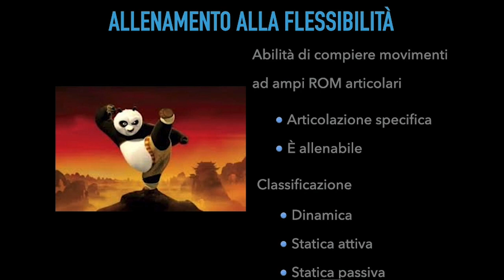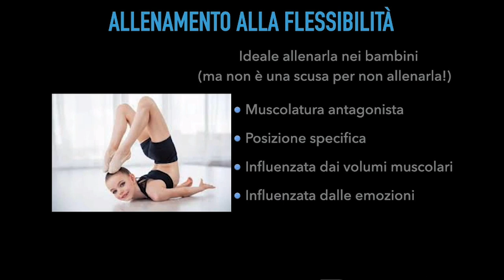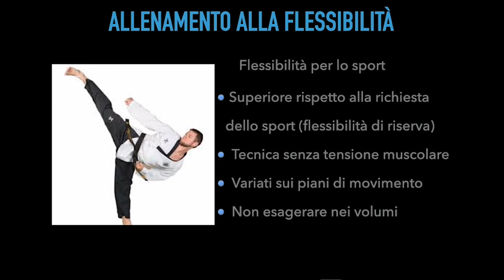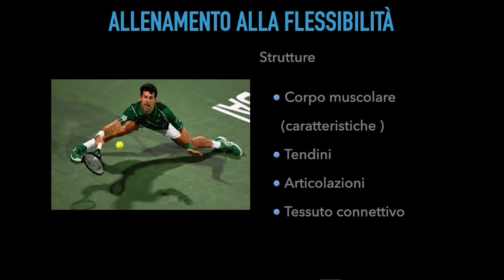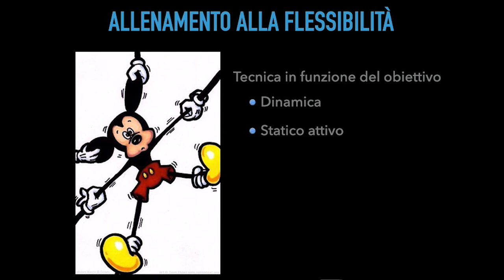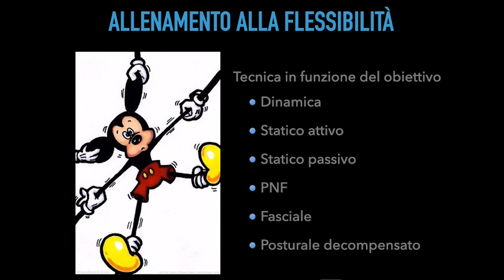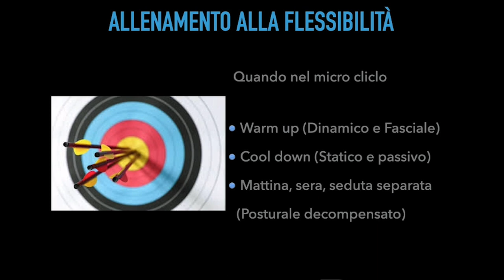Lezione SUISM Settimana 5/05/2020 - Allenamento alla flessibilità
Proseguendo il nostro percorso metodologico all'interno degli sport di squadra a livello giovanile, ci focalizziamo su questa specifica capacità, come inserirla correttamente, come e quando applicarla e con quali metodi in funzione della struttura bersaglio che desideriamo implementare.

Vi ricordo che trovate il materiale scaricabile inerente alla lezione, con slide e audio della presentazione a questo link:

Per trovare le varie tematiche inerenti alla materia con tagli e modalità diverse, tutti questi ed altri contenuti di approfondimento consultate il mio sito: